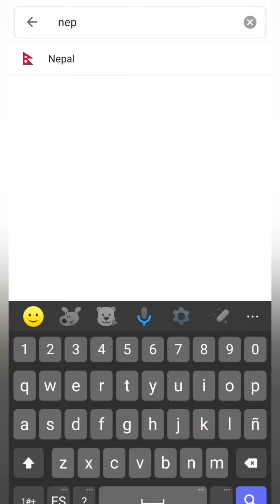Nepal vs Panamá y Surinam Comparando Tamaños de Países 😱😱